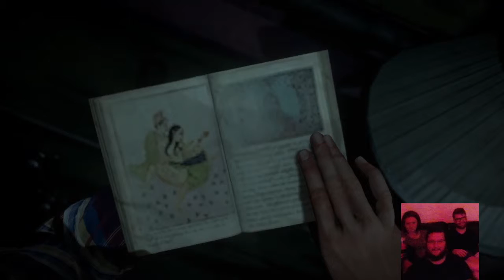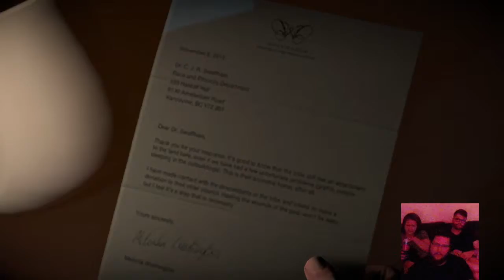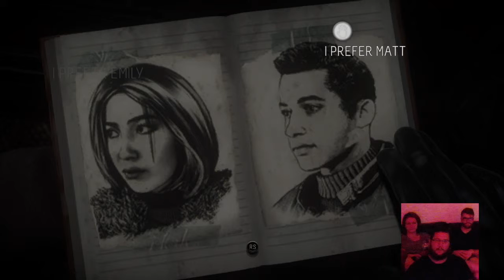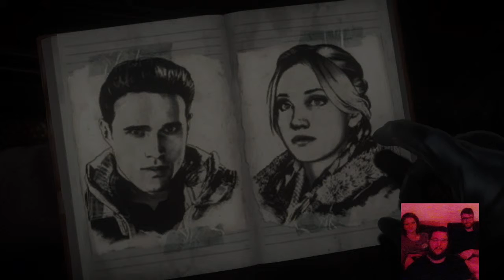Until Dawn Chapter 3-Haunted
Live from Casa McWatts we play the "spirit" board and make contact!